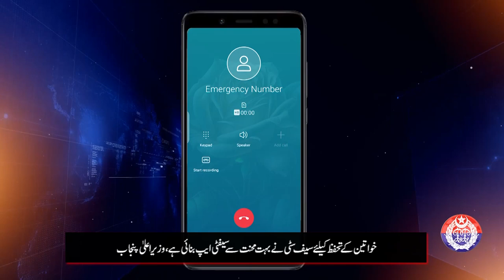CM Punjab Maryam Nawaz Sharif Inaugurated “Women Safety App” on International Women's Day!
Women Development Department Punjab organized a special event with reference to International Women's Day in Lahore. Chief Minister Punjab Maryam Nawaz Sharif declared women’s safety as her top priority and inaugurated the Women Safety Application. Details in this special report!